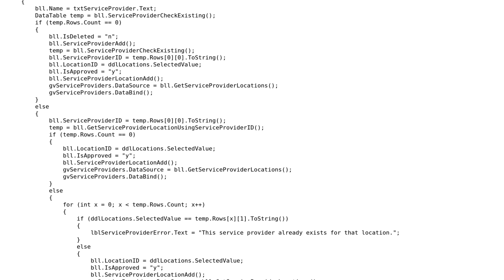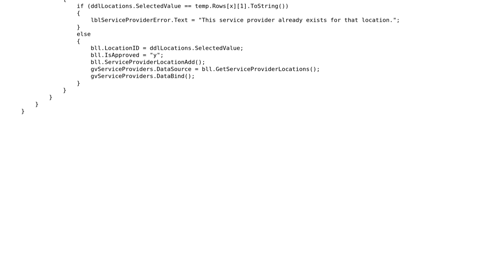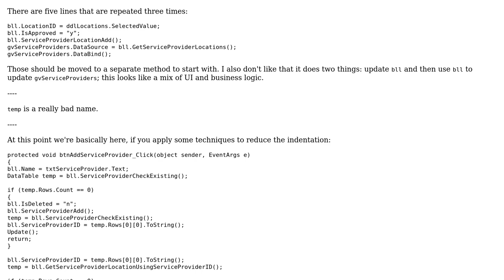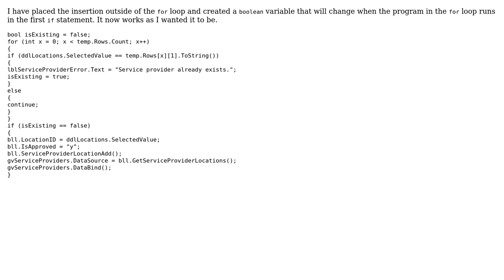Code Review: Validate and Add Service Provider/Location in C# (2 Solutions!!)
Code Review: Validate and Add Service Provider/Location in C#

With thanks & praise to God, and with thanks to the many people who have made this project possible! | Content (except music & images) licensed under CC BY-SA | Music | Images & others | With thanks to user Jeano Ermitano user Jamal user Heslacher user BCdotWEB and the Stack Exchange Network Trademarks are property of their respective owners. You are responsible for your own actions.